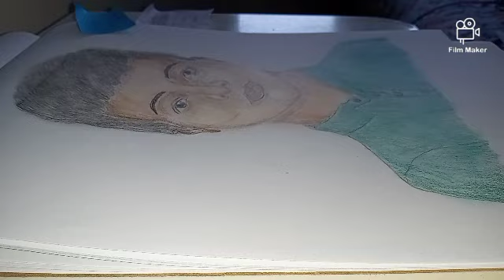Ridge by Eric Smith Enterprises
8/23/22. This is awesome. A schoolboy name Ridge, and his hairstyle looks very handsome. And also the green shirt, too.